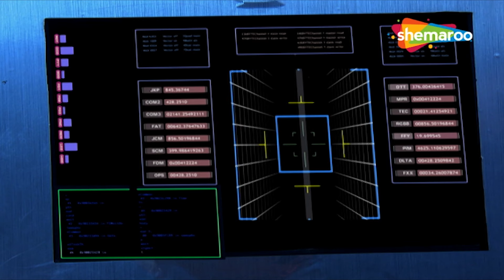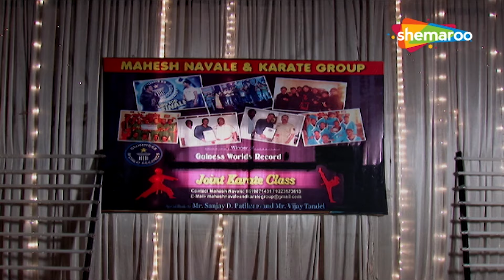ACP को मिल गए एक इन्शानि खोपड़ी || CID | Tv Serial Latest Episode